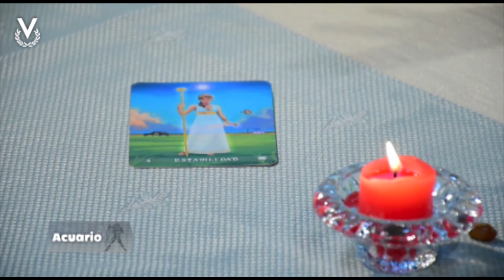Acuario - 16_03_2023 - Los Astros